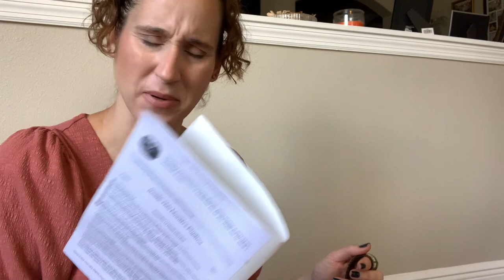Biscotti opens his Pupbox, September 2022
Today Biscotti opens his September Pupbox!